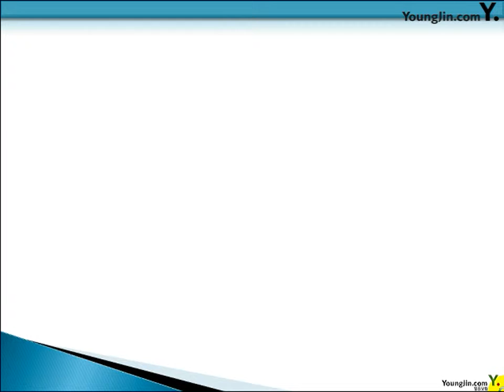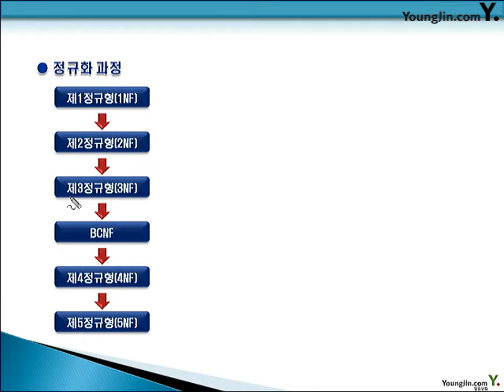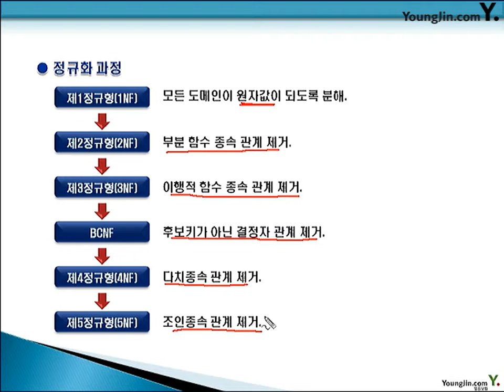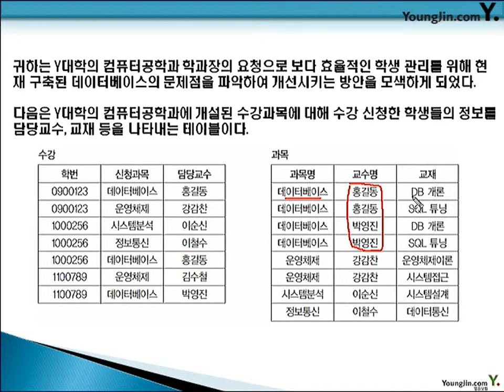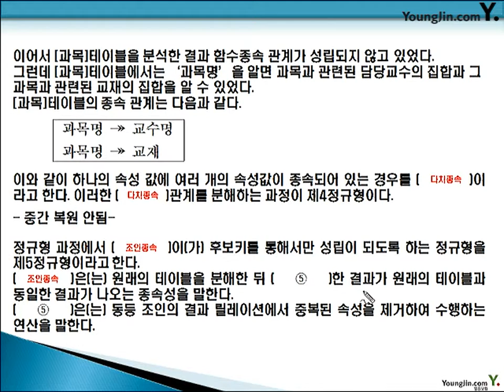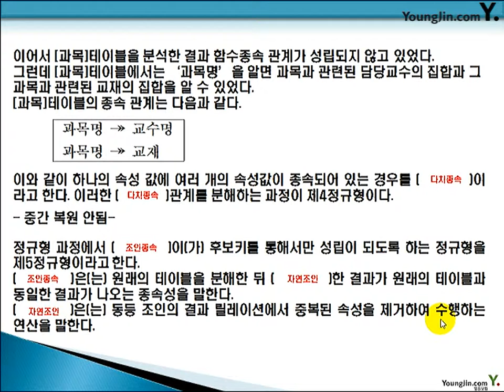데이터베이스 2011- 2